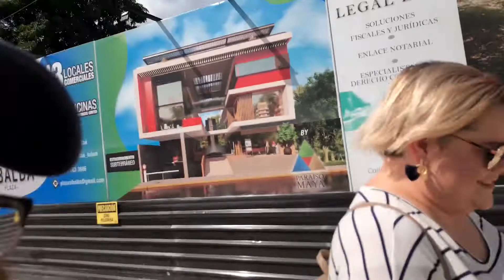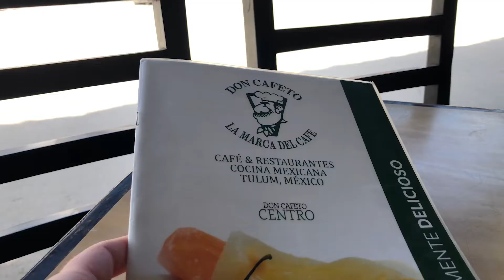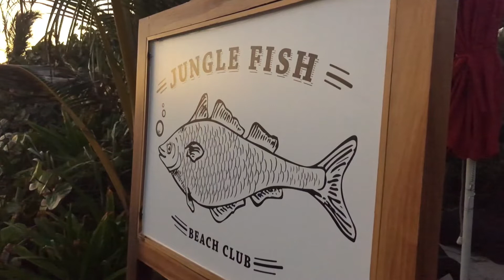CAN YOU VLOG WITH AN IPHONE? (a day in TULUM, MEXICO)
I didn't want to take my DSLR while running around Tulum, Mexico on foot so I decided to vlog with my iphone 8 plus. I notated the switch in the video at 2:04. I was pleasantly surprised with how well the phone did. There were a few downsides like the phone battery, storage, and audio quality. But it really does well if you absolutely can't use your DSLR. Plus it's much smaller, lighter, and less conspicuous. And for anyone wanting to start making videos who doesn't have a dslr or "real camera" the iphone really is a powerful machine for making video. I use it all the time and you can hardly tell when I edit it together with my other cameras. For the tech heads, I shot it in 4k and scaled it down to 1080.